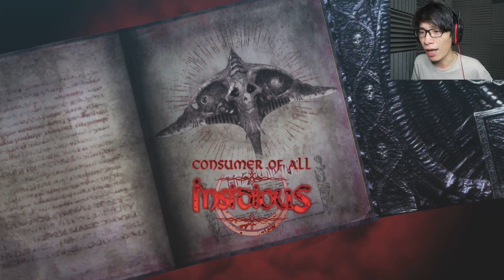PERTARUNGAN PANAS - Bayonetta 2 Indonesia #5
PERTARUNGAN PANAS.. antara lumen sage dan bayonetta.. :D